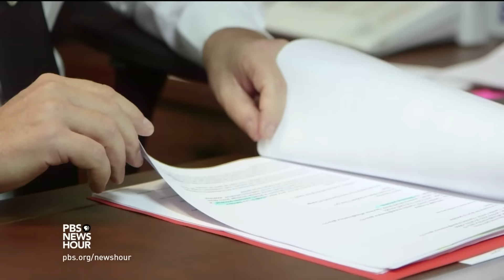Attacks move France to grant law enforcement more power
Paris marked and mourned one week since a string of attacks that killed 130 people. Since last Friday, French police have carried out hundreds of raids, including one that killed the alleged mastermind. Now the government is moving to give the police more power, and Europol says more should to be done to prevent future atrocities. Hari Sreenivasan, reporting from Paris, talks to Judy Woodruff.